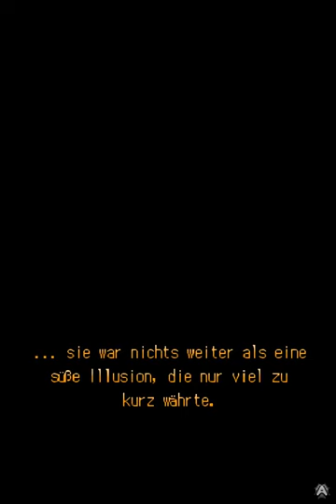Lets Play Solatorobo Red the Hunter Teil 38